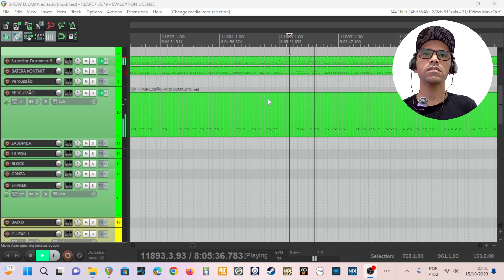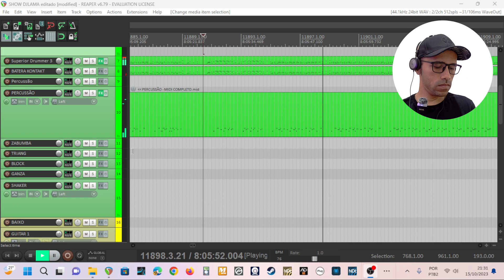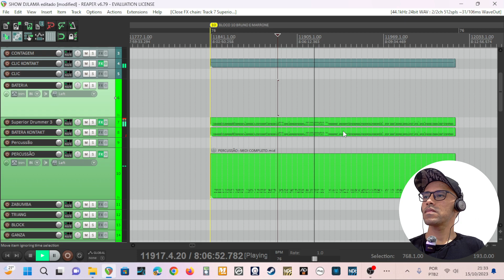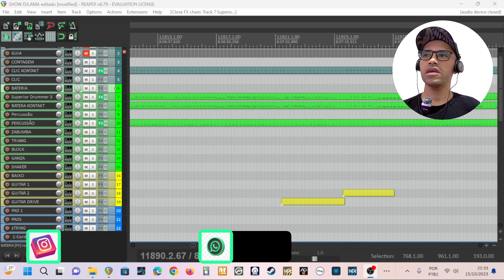loop Estilo Bruno e Marrone 1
Qual Loop Vc quer que eu Faça ?

Aqui no canal você pode ouvir também outros Loops como:
✔ Loop para forró
✔ Loop para reggae
✔ Loop axé
✔ Loop pagode
✔ Loop Samba
✔ E outros